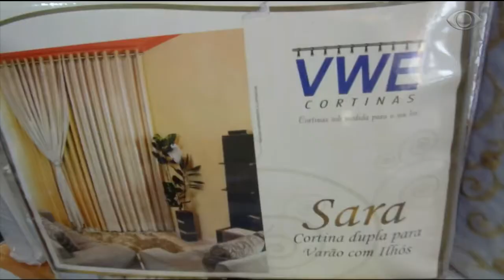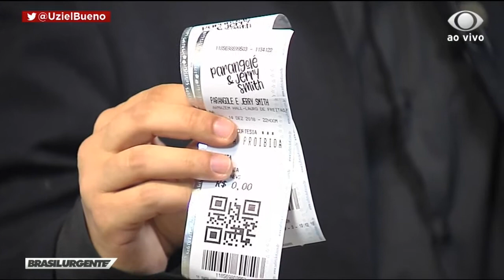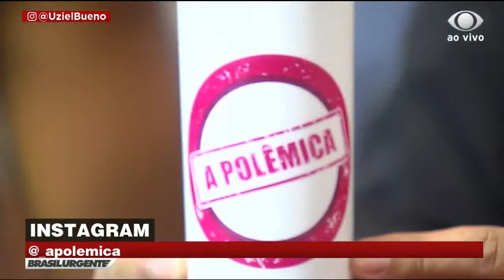BRASIL URGENTE BAHIA | 13/12/2018 BLOCO 04